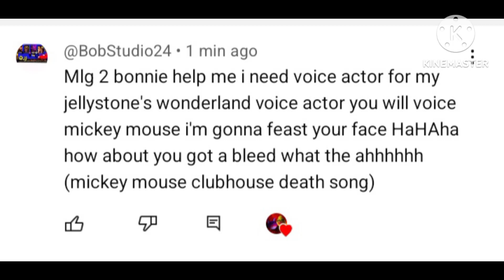mickey lines for